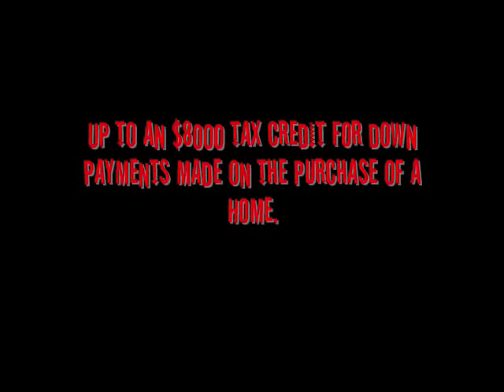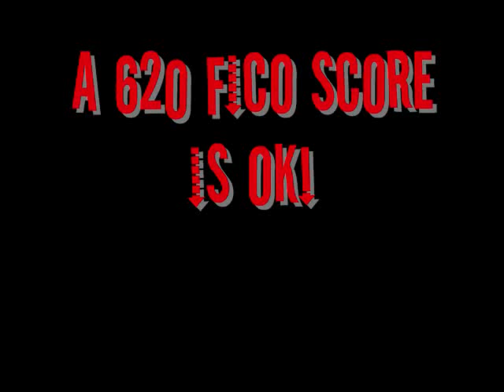Owner financing another ugly house npotexas.com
Visit npotexas.com for a full list of properties. Owner financing our foreclosed properties and they are priced to sell.